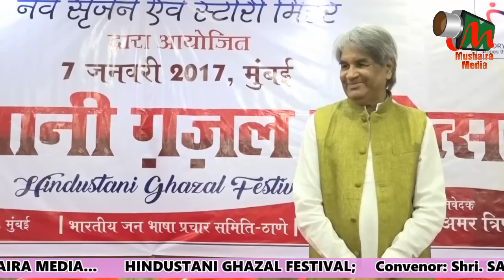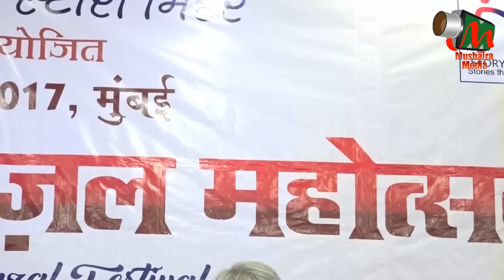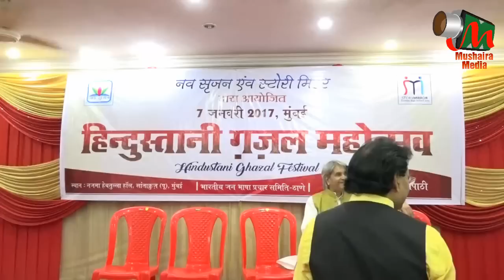IFTITAH aur ISTEQBAL, Hindustani Ghazal Festival, 07/01/2017, SANTOSH SINGH, Mushaira Media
IFTITAH aur ISTEQBAL
HINDUSTANI GHAZAL FESTIVAL 2017, Mumbai
Convenor: Shri. SANTOSH SINGH Ji
Nivedak: Shri. AMAR TRIPATHI Ji
Organized By: Nav Srujan & Story Mirror
Bharat Jan Bhasha Prachaar Samiti - Thane
Nizamat: Shri. Devmani Pandey
On 07/01/2017
At Najma Hebtullah Hall, Santacruz(E), Mumbai